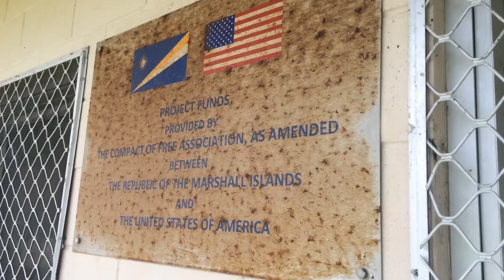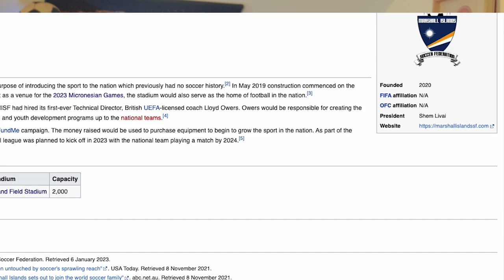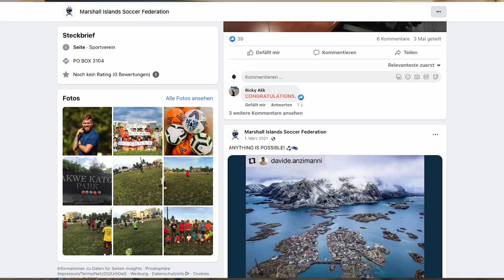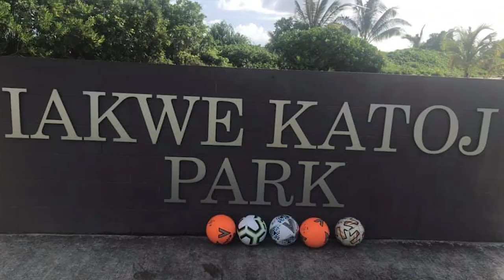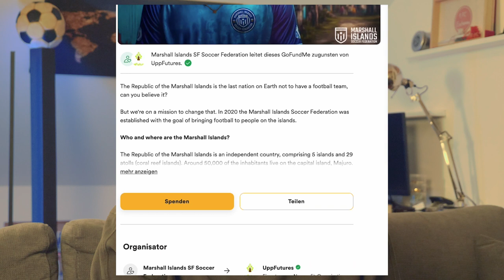The newest member of the football family: Marshall Islands 🇲🇭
The last country on earth without a national team is now also on the football world map. The Marshall Islands now have a football association and are planning the national team. We talk to Lloyd Owers , the technical director of the association. 🇲🇭